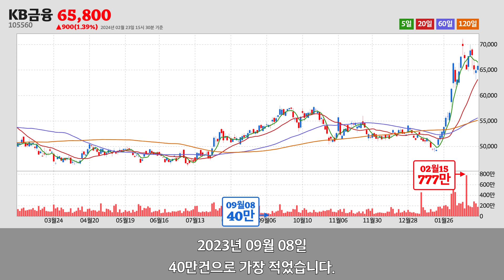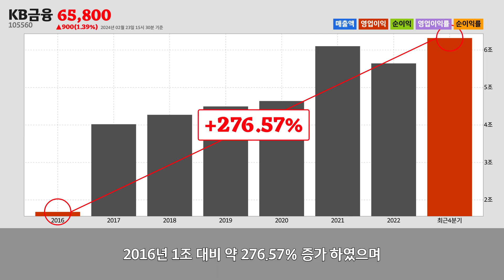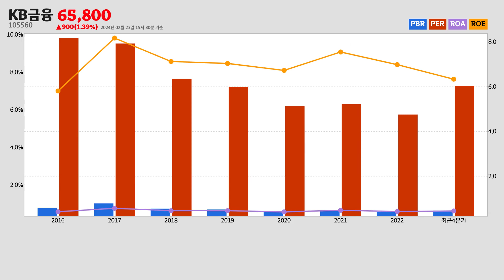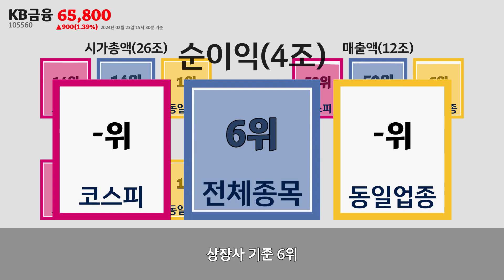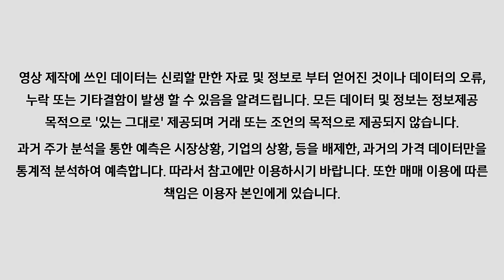KB금융주가분석(105560) 2024년 02월 23일기준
KB금융은 서울특별시 영등포구에 위치한
KB금융은 2024년 02월 23일 오후 03시 30분 현재